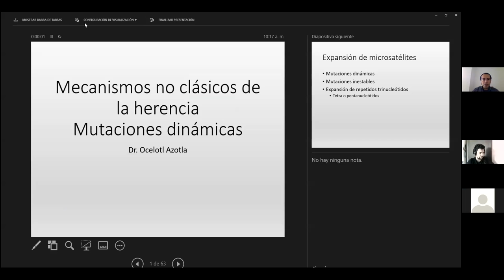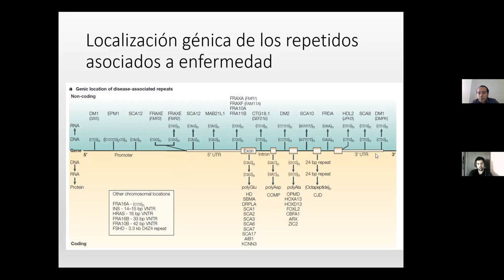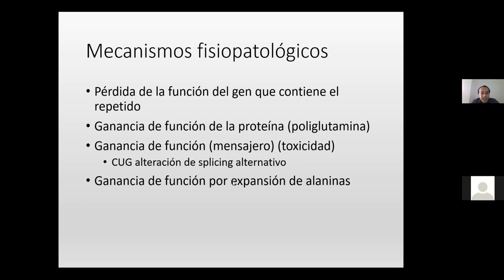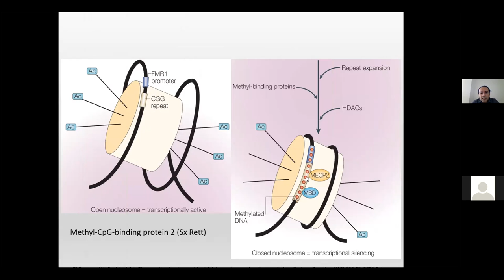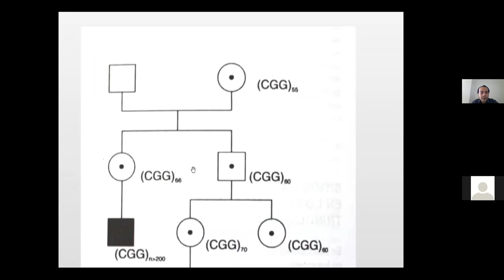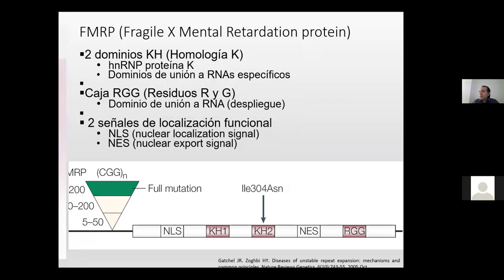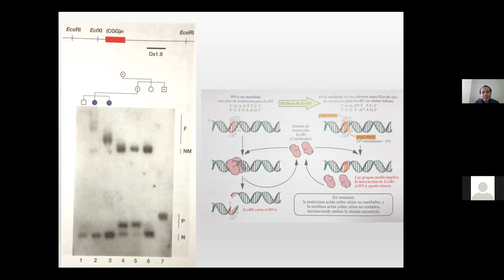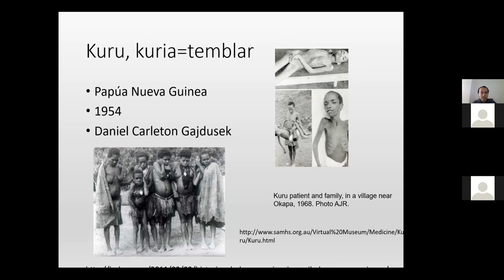EXPANSIÓN DE REPETIDOS